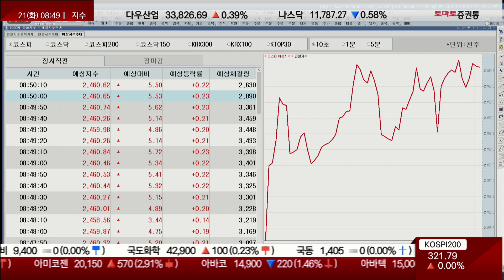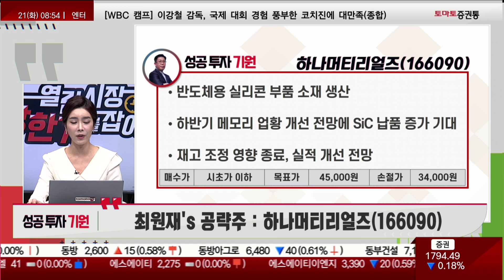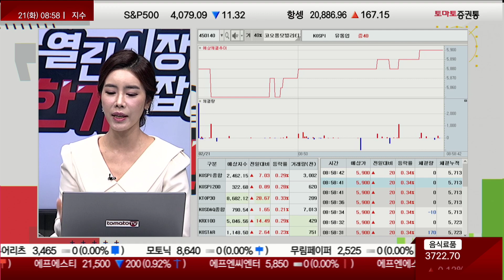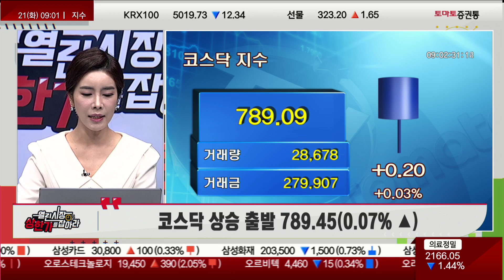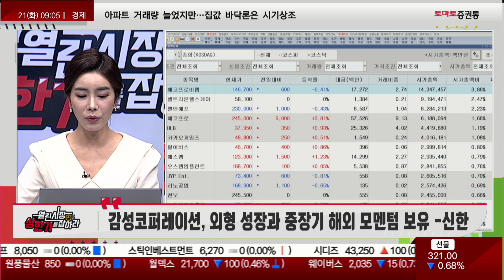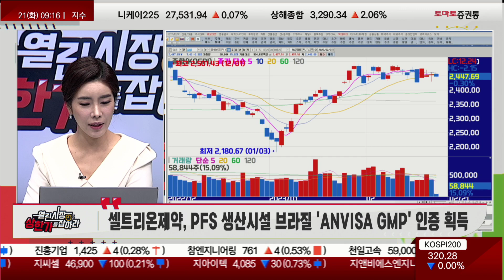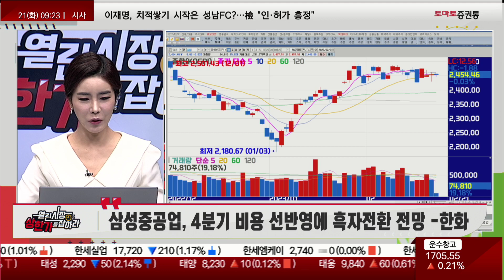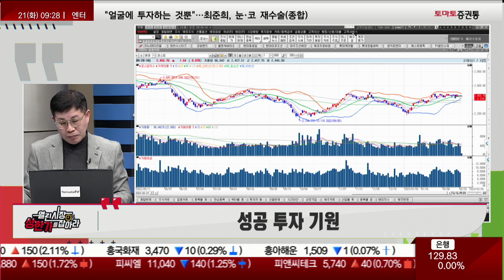[열린시장 상한가를 잡아라: opening bell] 개장 브리핑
오프닝
진행 : 권미란